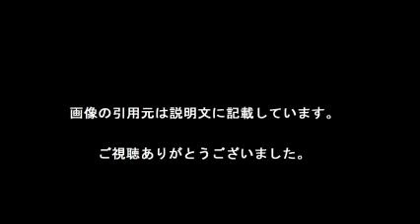紗栄子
【引用元画像】
00:00:00.00 → ・紗栄子（Saeko） オフィシャルブログ Powered by Ameba

00:00:10.91 → ・SAEKO   (@saekoofficial) ? Instagram photos and videos

00:00:21.82 → ・紗栄子、前澤友作との交際認める！ 紗栄子が金持ちにモテる理由とは ...

00:00:32.73 → ・紗栄子が子供と一緒の写真を公開、似ていないって本当？ | LAUGHY ...

00:00:43.64 → ・紗栄子、被災者支援に寄付をしたら“あの秘密”がバレちゃった！ | アサ芸 ...

00:00:54.55 → ・紗栄子（サエコ）

00:01:05.45 → ・紗栄子を苦しめる「劣等感」…金持ちセレブ男ばかり追い求める理由 ...

00:01:16.36 → ・紗栄子と紀香と“不謹慎狩り”/リンゴのつぶやき/オピニオンD/デイリー ...

00:01:27.27 → ・下着姿でホテルを徘徊‥？紗栄子の愛され秘訣は"サバサバすぎる程の ...

00:01:38.18 → ・紗栄子に新恋人！資産2000億円ゾゾタウン社長 - 結婚・熱愛 : 日刊 ...

・紗栄子、元夫ダルビッシュを祝福　笑顔で「おめでとうございます」　「PEACH JOHN」新ミューズ発表会見2　Saeko

紗栄子 画像
紗栄子 カラコン
紗栄子 子供
紗栄子 寄付
紗栄子 身長
紗栄子 メイク
紗栄子 肌
紗栄子 実家